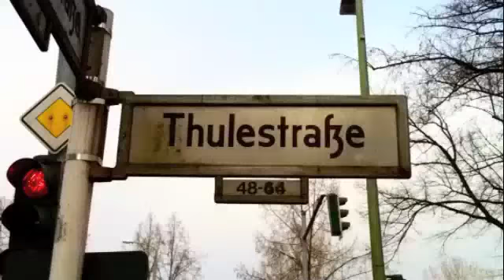How to get into Homebase Lab in Pankow, Berlin #2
how to get into Homebase Lab, Pankow from Thulestraße.